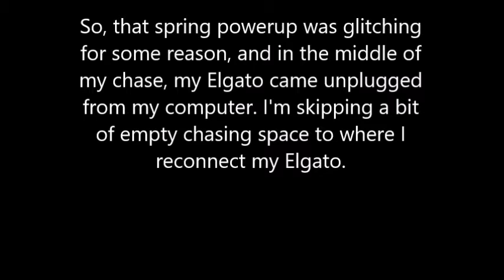Wizards, Warlocks and Bees Oh MY! | Spyro Reignited Trilogy: Ripto's Rage Episode 8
We get halfway through Winter Tundra! Just one more episode until we face Ripto!